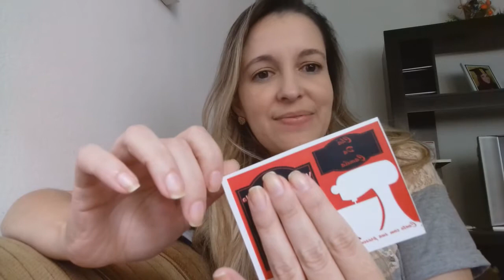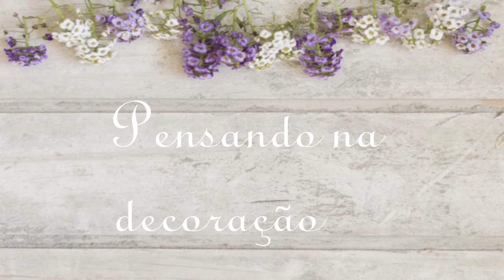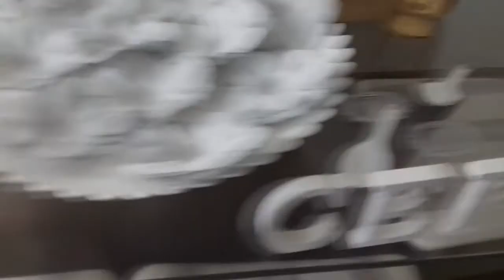Meu chá de panela | Preparativos pro meu chá de panela!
Oi gente no vídeo de hoje vou mostrar para vocês s preparativos para meu chá de panela!

Me siga nas redes:
♥Fã Page do blog no facebook: